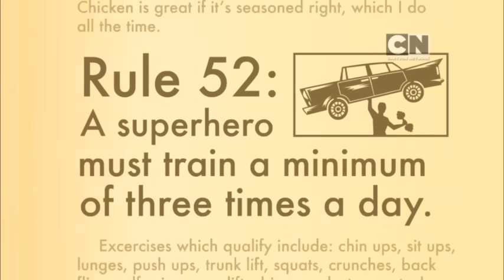Teen Titans Go! - Robin Backwards (Clip 2)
The Titans decide they should keep an eye on Nibor. Make sure to check out Planet 1UP, where Nate gets up to some crazy stuff!!